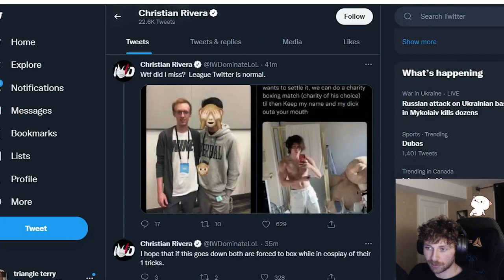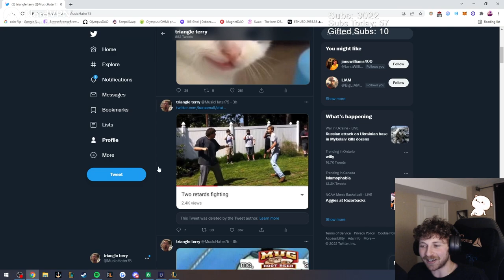league drama is funny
y'all better watch out before i throw you all into a boxing match for charity.

Editor stuff, come flame me or whatever.